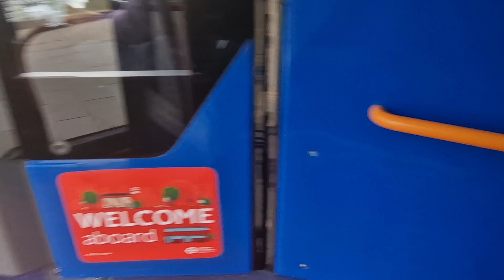SLN 12391 YX16OHG Bus Route 161